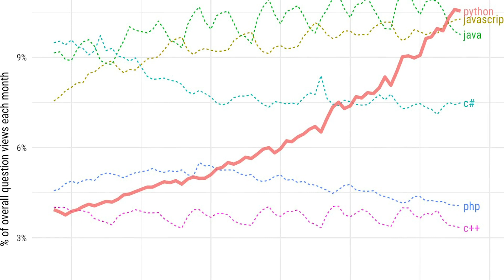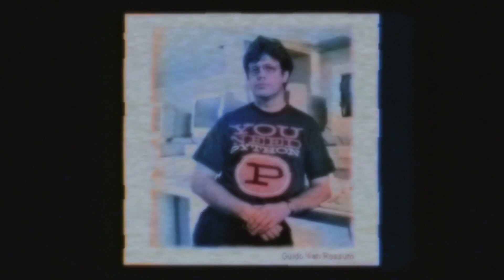How Python became the fastest growing programming language in the world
Chief Reporter Nick Heath provides an overview of his Python cover story, which charts how the programming language was curated, its early days, and what the future holds for Python.